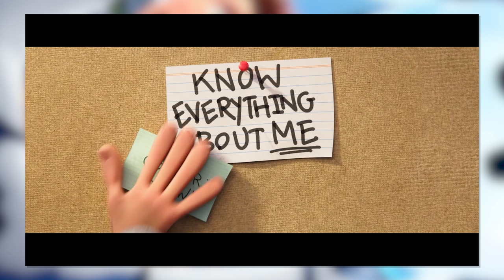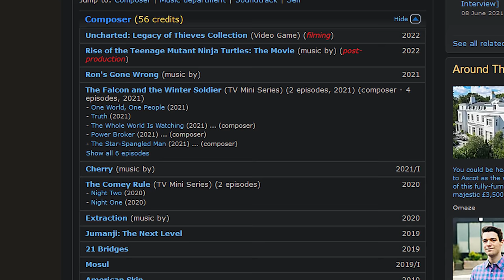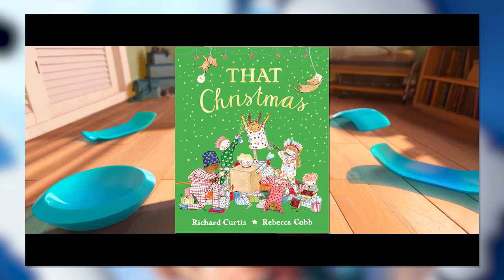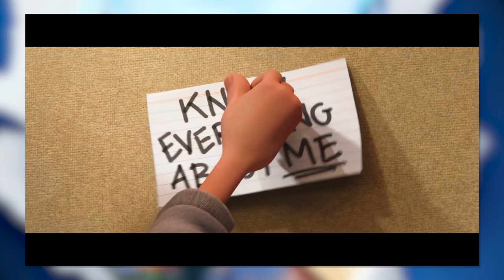A New ANIMATION STUDIO Has Appeared...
So Ron's Gone Wrong came out today in the US! But what's more interesting to me is that the team BEHIND it is actually somebody entirely new! We know Pixar, DreamWorks, Sony.. Illumination. But this is a blank canvas! And it's been a year since Blue Skies Studios went down so perhaps there's a connection there? Judging by just this first introducing movie, what do we think of the new Locksmith Animation as a whole? Are they the next Pixar? The worst of Illumination? Or just easily influenced like DreamWorks or Sony? Who made Ron's Gone Wrong? And what is their history? Come find out with me as we review Ron, investigate the crew, and predict the future of Locksmith Animation Studios!

...Y'know, this may be a new format of New Movie Reviews! What are you thoughts on it?